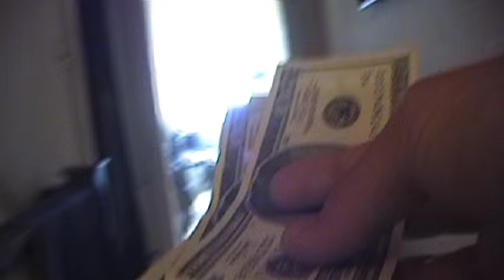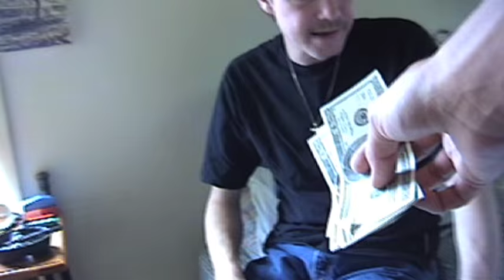TJ's Angry Dad Freaks Out About Losing The House, Living Under Portuguese And Here's Rent Money Dad!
TJ's Angry Dad 'Tom Browne' is pissed off as usual about the way life has treated him so he starts freaking out and ranting to his friend John about the possibility of losing his house and having to live under a bunch of Portuguese people. TJ hears this going on and decides he better give his dad his part of the rent money before he starts to freak out on him. This all happened on Thursday, June 9, 2005.

Do you want to see more VLOGS, TJ's Angry Dad or CatDad videos? YouTube